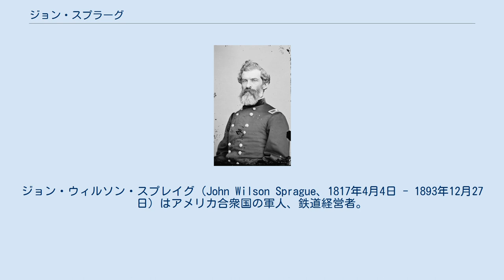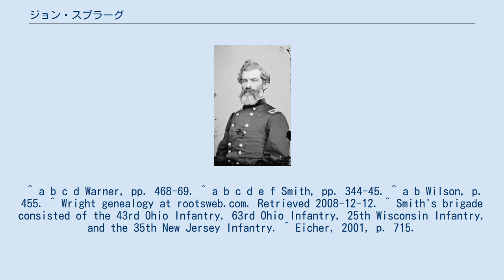ジョン・スプラーグ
ジョン・ウィルソン・スプレイグ（John Wilson Sprague、1817年4月4日 - 1893年12月27日）はアメリカ合衆国の軍人、鉄道経営者。
南北戦争の際、北軍の将軍として西部戦線を戦い、アトランタ方面作戦におけるアトランタの戦いで戦果を挙げて名誉勲章を受章した。
戦争後は鉄道経営者となり、後にワシントン州の都市タコマの設立に関与、初代市長となった。
 1817年4月4日、ニューヨーク州ホワイトクリークで、父オーティス、母ポリーのもとに生まれる。
当初は近所の学校に通っていたが、13歳の時にトロイにあるレンセラー工科大学に入学した。
その後、大学を中退し衣類産業に従事、自分のビジネスを続けるために1845年にオハイオ州マイランへ引っ越した。
その後さらにサンダスキーへ引っ越し、1851年から一期のみではあるがエリー郡の出納係を務めた。
 彼はヒューロン郡の裁判官の娘であるルーシー・ライトと結婚した。
しかし、ルーシーは娘を出産してすぐの1844年5月にトロイで亡くなった。
その後彼はマイランでジュリア・フランシス・コエットと再婚し、5人の子をもうけた。
 1850年代後半の南北戦争開戦期、彼は帆船と蒸気船を購入し、エリー湖で定期航路を運航し始めた。
 南北戦争が勃発し、大統領エイブラハム・リンカーンが10万人の志願兵を募集した際、スプレイグは歩兵中隊を立ち上げてシンシナティ近くのキャンプ・デニソンへ派遣された。
北軍に登録されたのち、彼はオハイオ軍第7歩兵連隊の大尉に任命された。
1861年8月に休暇を得て一時帰宅する際、彼と部下達はウェストバージニア州で南軍に捕まり、捕虜となった。
その後、1862年1月に捕虜交換によって解放され、連隊に帰還した。
 その1ヶ月後、スプレイグは新しく1月23日に創設されたオハイオ軍第63歩兵連隊の連隊長に任命された。
この連隊は、第22歩兵連隊を構成する一部の大隊と、第63大隊の合併によって創設された。
短期間の訓練と演習の後、スプレイグとその連隊は鉄道で南へと向かい、ミズーリ州でジョン・ポープ少将に合流した。
そして、連隊を率いてミシシッピ州で行われたコリンスの包囲戦に参加し、さらに1862年にはイウカの戦いではオハイオ旅団の一員として戦った。
 その後の数ヶ月間、スプレイグはアラバマ州北部やミシシッピ州、テネシー州で戦闘を行い、そして1863年にはビックスバーグ方面作戦に参加した。
同年秋にはウィリアム・シャーマン少将の下でテネシー州チャタヌーガ方面へ東進し、グリンビル・ドッジ司令官のもとでアラバマ州ディケーターの鉄道防御のために派遣された。
 1864年のアトランタ方面作戦において、スプレイグは第16軍団第4師団、第2大隊を率いて戦った。
7月22日のアトランタの戦いではジョージア州ディケーターで発生した戦闘に参加し、強烈な銃火に耐えて進攻を遅らせ、上官からの称賛を受けた。
この戦闘では、彼は圧倒的に連合軍陸軍に数で劣る状況で勝利し、第15、16、17、20軍団の補給列車と大砲を死守した。
 7月30日には准将に昇進し、シャーマン少将と共に海への進軍に参加した後カロライナ方面作戦に参加した。
海への進軍中、彼は大隊を率いてノースカロライナ州ローリーからリッチモンドを通過してワシントンD.C.まで進軍し、5月に開催されたグランド・レビュー・オブ・アーミーズに参加した。
1866年4月3日、大統領アンドリュー・ジョンソンはスプレイグを1865年5月13日付で名誉少将に推薦し、4月26日に上院によって承認された。
 1865年から66年9月まで、彼はオリバー・O・ハワード少将の下で自由民局のアーカンソー州地区担当の公務員として勤務した。
その後、ミズーリ州、カンザス州、そしてインディアン準州へ転勤した。
1865年9月、彼は正規軍を退役し、その職務はエドワード・オードが引き継いだ。
 退役後、彼はミネソタ州のワイノナ・アンド・セントポール鉄道の経営者に就任した。
そして、1870年にはノーザン・パシフィック鉄道の西部支社長に就任、ピュージェット湾にあるワシントン州タコマ市の共同設立者となった。
彼はまた、太平洋地区（カラマ-タコマ間）の鉄道ルート選定に携わり、1883年の完工式では金のツルハシを打つ名誉に預かった。
しかしながら、彼はその頃から体調を崩し始め、数ヶ月後に...